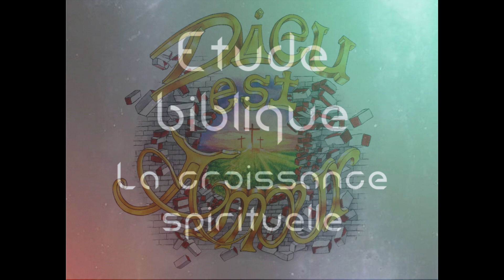La croissance spirituelle: le repos de la foi 👍🙌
viens sur notre insta:
rencontre.et.esperance